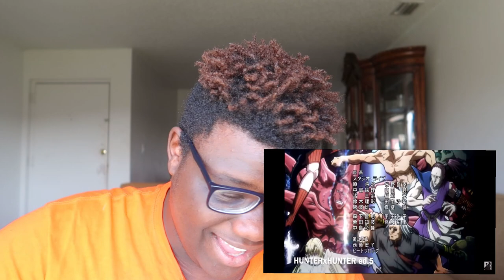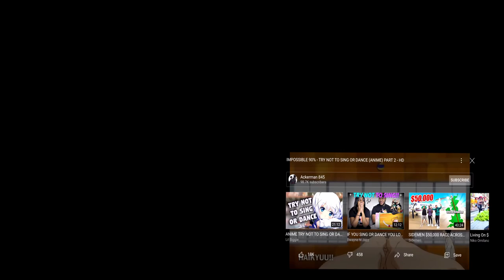ANIME TRY NOT TO SING OR DANCE IMPOSSIBLE !!!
anime try not to sing or dance challenge impossible 90 fail,
anime op try not to sing or dance reaction,
try not to sing or dance anime 2020,
try not to sing or dance anime impossible,
try not to sing or dance anime hard edition,
try not to sing or dance anime full songs,
try not to sing anime fairy tail,
try not to sing anime edition fbe,
try not to sing or dance anime fbe,
anime try not to sing god level,
try not to sing or dance anime god level,
try not to sing or dance anime with lyrics,
try not to sing or dance anime reaction mashup,
anime try not to sing or dance challenge reaction,
anime opening try not to sing,
try not to sing or dance anime part 2,
try not to sing anime popular,
try not to sing anime one piece,
try not to sing or dance anime part 1,
anime opening quiz try not to sing,
anime try not to sing react,
try not to sing anime song reaction,
try not to sing anime op reaction,
real anime try not to sing,
try not to sing or dance anime openings reaction,
try not to sing or dance anime tik tok,
try not to sing or dance anime 1 hour,
try not to sing 100 anime openings,
try not to sing anime song 1 hour,
try not to sing anime 2019,
try not to sing or dance anime 2020 reaction,